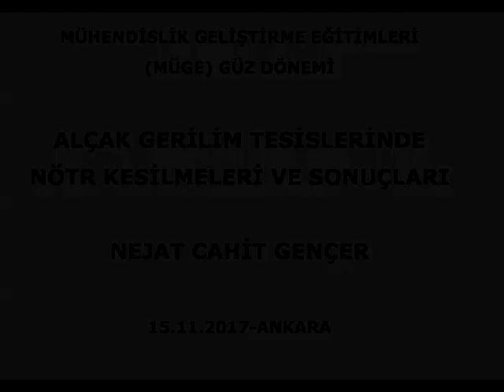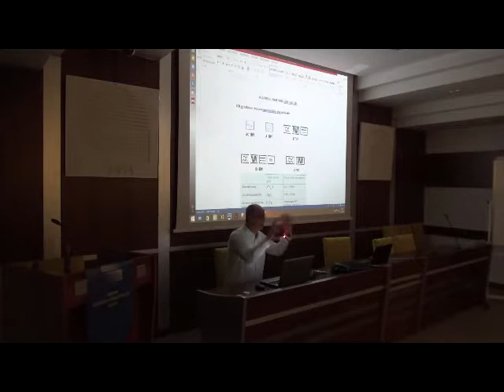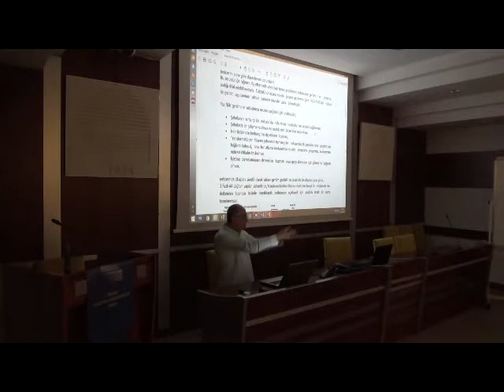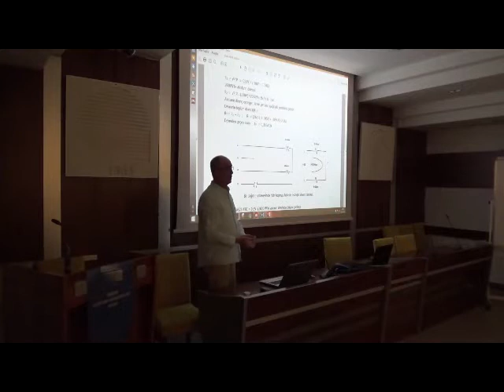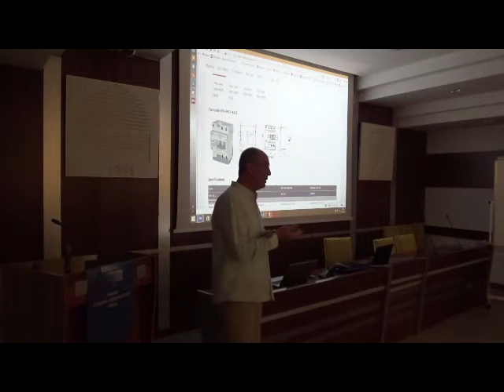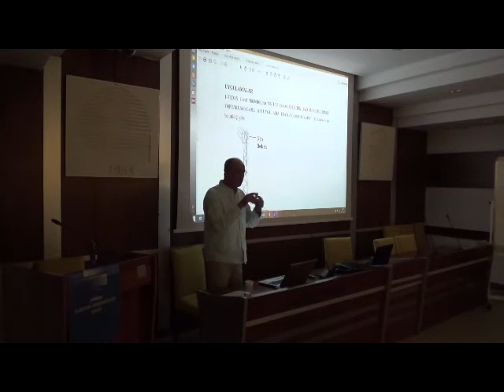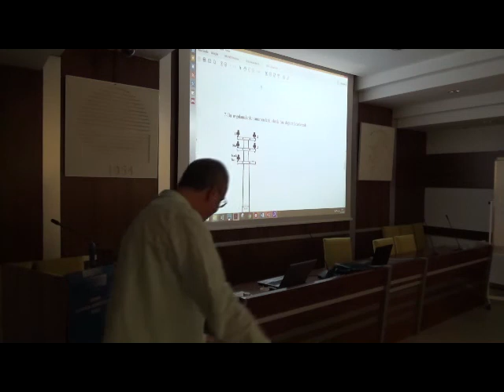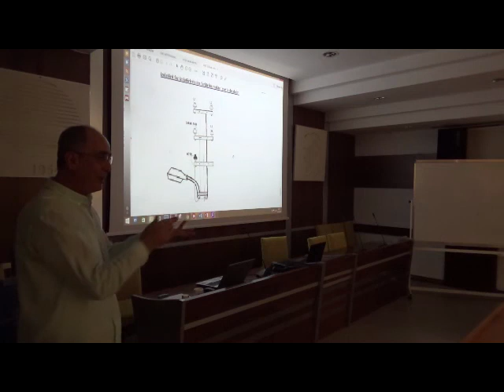MÜGE KAPSAMINDA ALÇAK GERİLİM TESİSLERİNDE NÖTR KESİLMELERİ VE SONUÇLARI SEMİNERİ DÜZENLENDİ